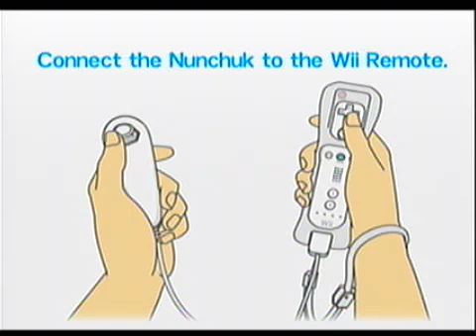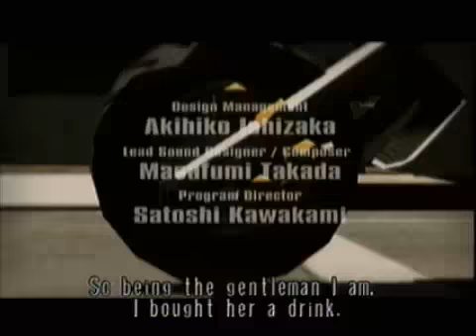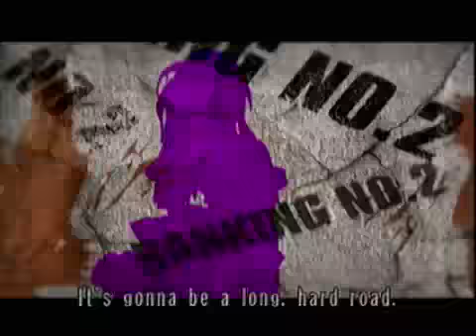No More Hipsters Part 1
Quantae's not going to get this...